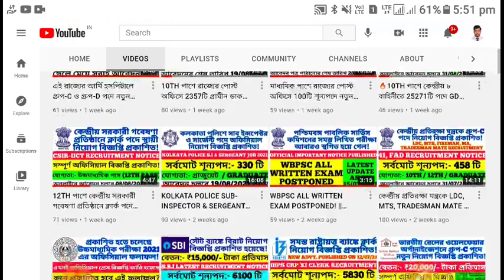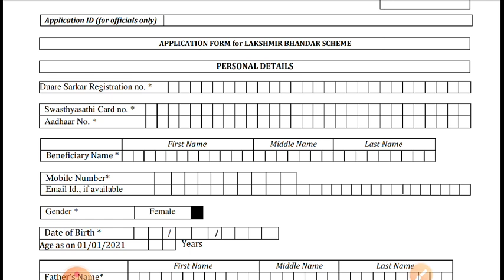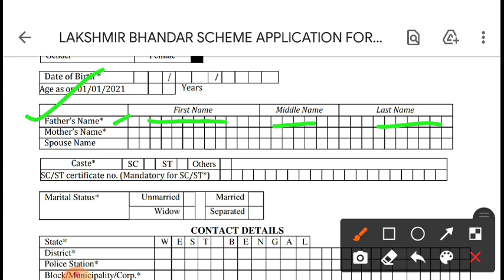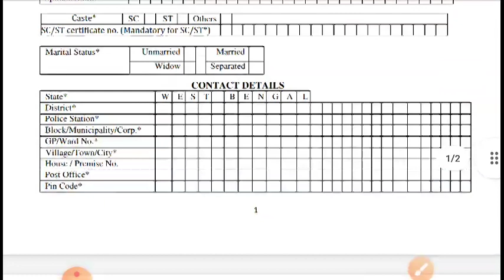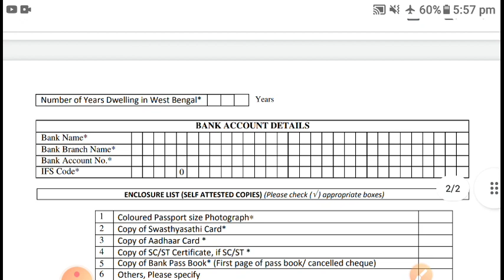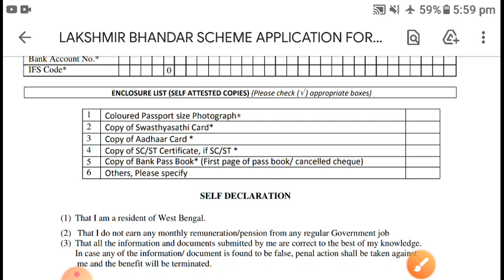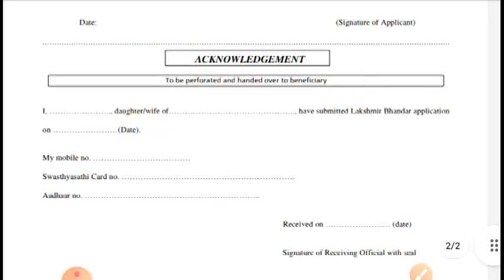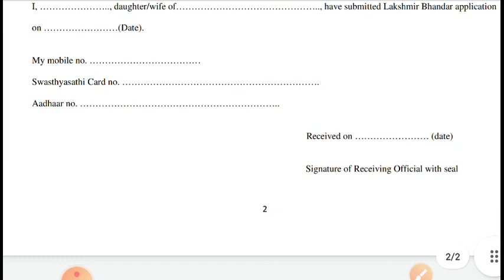"লক্ষ্মীর ভান্ডার প্রকল্প" | অফিসিয়াল আবেদন পত্র পূরণ করা দেখুন | ফরম ডাউনলোড করে নিন এখনই | WBGOVT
অফিসিয়াল আবেদন পত্র ডাউনলোড করুন নীচের লিঙ্কে ক্লিক করে:-